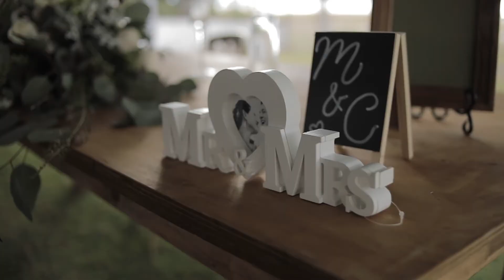Highlights Monserrat + Carlos 28.12.19